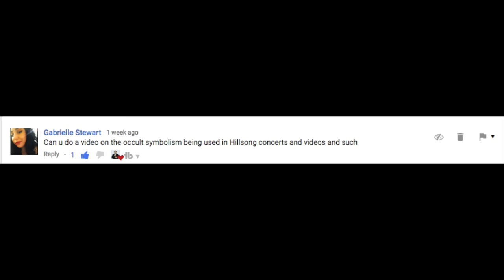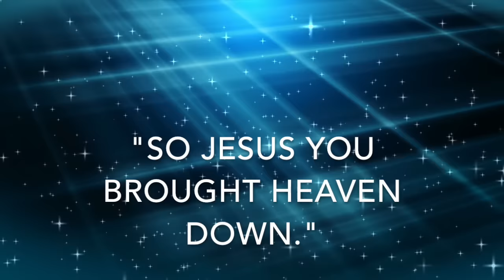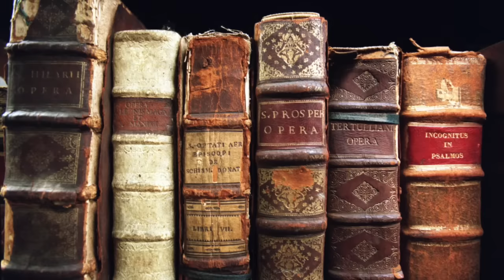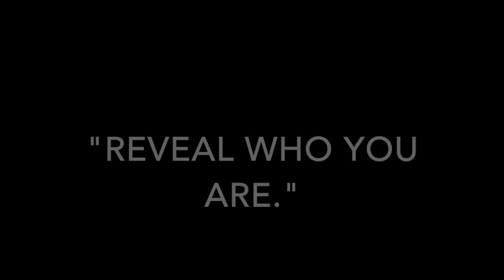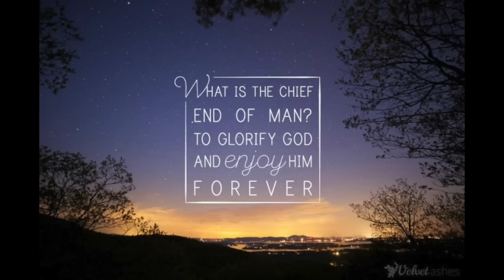Hillsong Church Exposed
Hillsong Church is a denomination which has chapters throughout the world. Hillsong Church, United, Young and Free and Worship contain false theology, teachings and doctrines. All of these topics are analyzed in this video // hillsong church exposed // hillsong concerts exposed